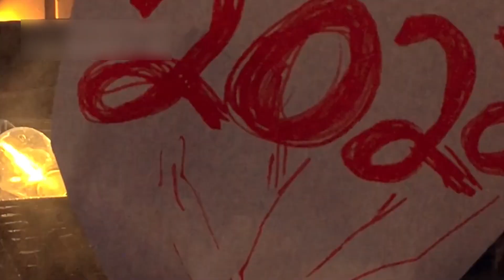Neil deGrasse Tyson: “Polaris Just EXPLODED and Something TERRIFYING Is Happening”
The night sky is changing faster than we thought! 🌌 Experts now believe Polaris, the North Star, could be nearing the end of its life. In this video, we explore the shocking signs that Polaris may soon explode in a brilliant supernova and how that will impact everything we know about space. 🛰️

You'll discover the secrets behind this triple star system, the strange behavior it's showing, and what the future may hold for one of the sky’s most trusted guides. 🌟 Don’t miss this journey through stars, science, and cosmic mystery!